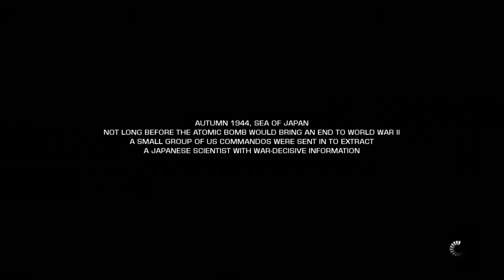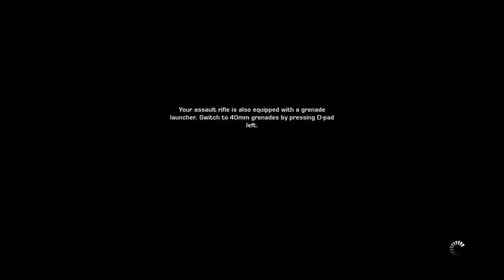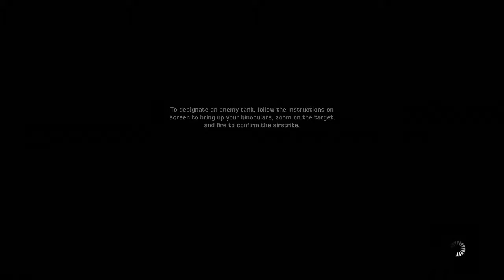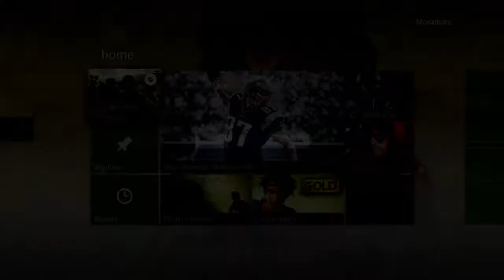Misadventure #10 Part II - Let's Play Battlefield Bad Company 2's Campaign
Originally recorded August 28th, 2016. A promising start. Sorry for the shitty quality of my commentary.